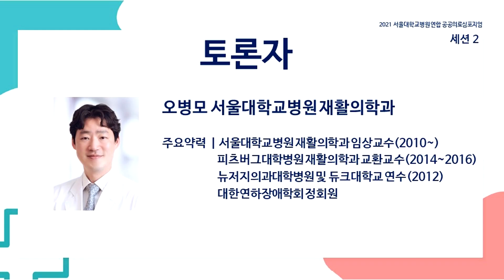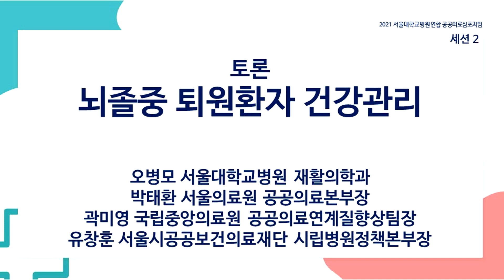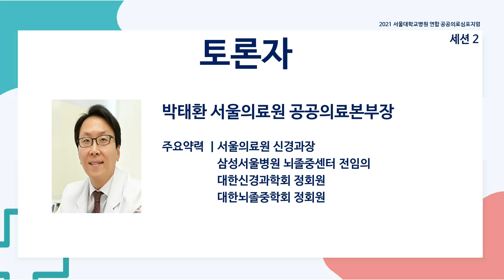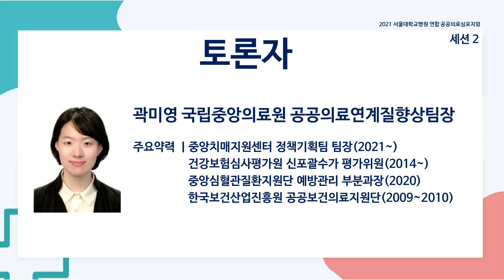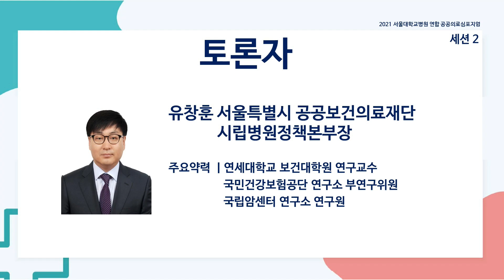2021년 서울대학교병원 연합 공공의료심포지엄 ㅣ토론. 뇌졸중 퇴원환자 건강관리ㅣ오병모 서울대학교병원 재활의학과박태환 외 3인